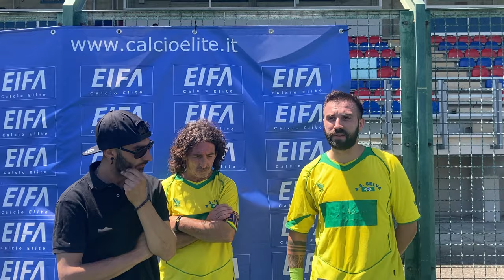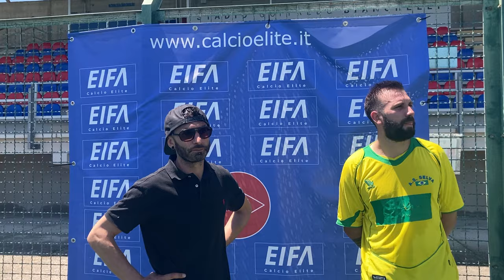🎙️Intervista tripla tra montagnola e selva